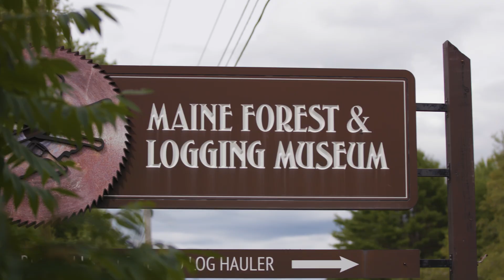Solar Power to the (Non-Profit) People - altE Customer Testimonial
The electrical grid was only a mile away, but the cost to bring it to the nonprofit Maine Forest & Logging Museum in Bradley, Maine was prohibitively expensive. When they looked to a solar solution, they found altE - and the rest was history.

We can help with your solar project, too.